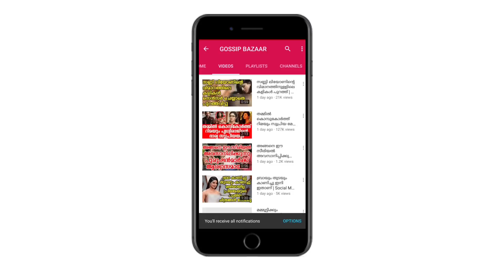സ്വര്‍ണം മോഷ്ടിച്ച പെണ്‍കുട്ടിയെ പിടികൂടിയ ശേഷം പോലീസില്‍ ഏല്‍പ്പിക്കാതിരിക്കാന്‍ ചെയ്‌തത്‌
Watch സ്വര്‍ണം മോഷ്ടിച്ച പെണ്‍കുട്ടിയെ പിടികൂടിയ ശേഷം പോലീസില്‍ ഏല്‍പ്പിക്കാതിരിക്കാന്‍ ചെയ്‌തത്‌